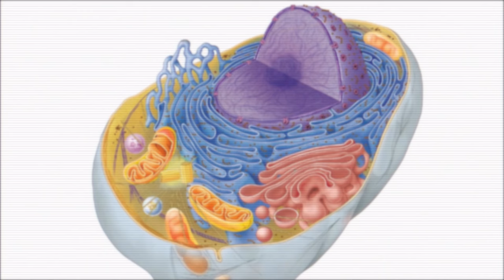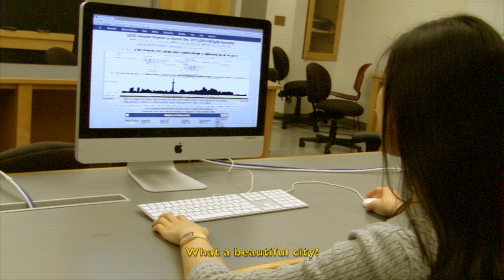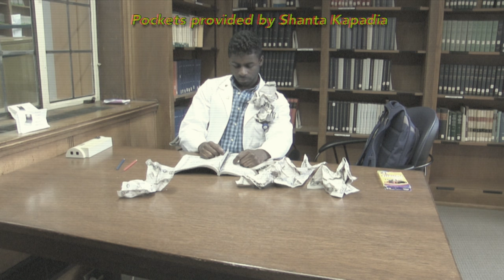Look Around Yale: Genetics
A video made by the Yale School of Medicine Class of 2019 for the 2016 Second Year Show, an annual Yale Med tradition.

Created by Sarah Abdallah, Ramsey Yusuf, Ram Sundaresh, and Adriana Cherskov, and starring members of the first-year class.